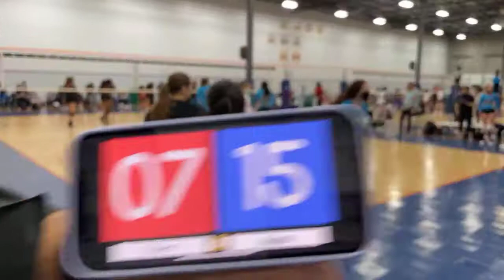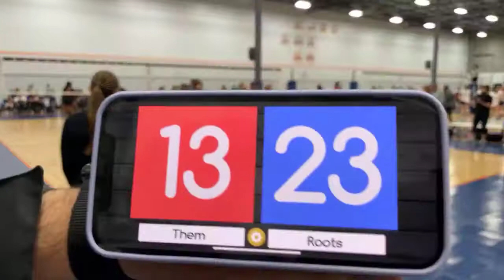Roots vs Alamo Elite 03-06-21